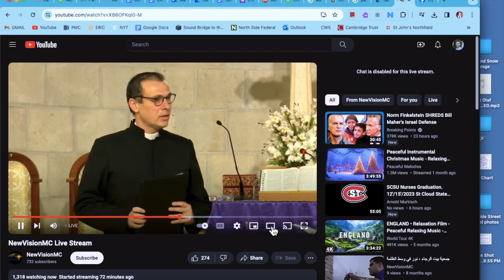Christmas is Canceled in Bethlehem: Munther Ishaq sermon 12-23-23